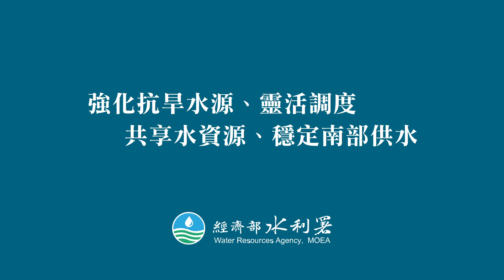1120411陳院長視察高屏堰 持續推動多元水源開發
陳院長視察高屏溪溪埔伏流水
肯定多元抗旱水源效益
河槽補助地下水
伏流水
再生水
海淡水
及曾文南化聯通管
聯合打拚💪💪💪
持續推動多元水源開發
降低對降雨依賴